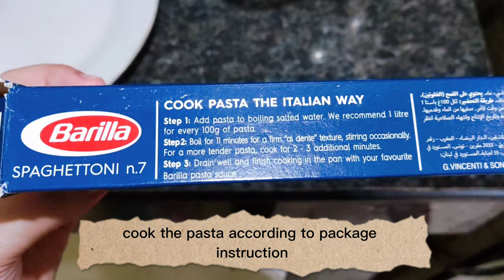Ham and Mushroom Carbonara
Ingredients:

1lb Spaghetti
1 Knorr beef cube
Any kind of ham, chopped
1 small can sliced mushroom
Cheese
2 - 250mL all-purpose cream
1 can evaporated milk
5 cloves minced garlic
water for the pasta